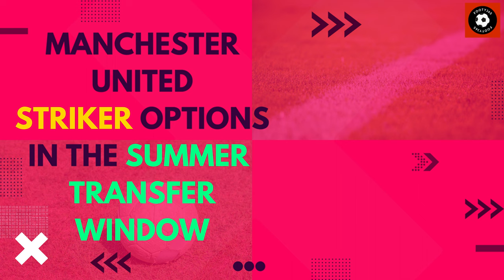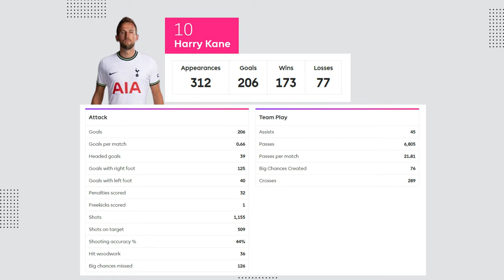Manchester United Striker Targets In The Summer Transfer Window!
🚨 New video alert! 🚨 Get ready for an in-depth analysis of Manchester United's top striker options in the upcoming summer transfer window! We've shortlisted 11 top-notch forwards who could potentially lead the Red Devils' frontline. Watch as we break down their skills, strengths, and the unique qualities they could bring to Old Trafford. 🔴⚽

In this video, we cover:

Harry Kane - The prolific English goal-machine 🦁
Gonçalo Ramos - Portugal's young prodigy 🇵🇹
Victor Osimhen - Nigeria's explosive forward 🇳🇬
Randal Kolo Muani - France's hidden gem 🇫🇷
Dušan Vlahović - Serbia's towering finisher 🇷🇸
Lautaro Martínez - Argentina's tenacious attacker 🇦🇷
Jonathan David - Canada's dynamic goal scorer 🇨🇦
Mohammed Kudus - Ghana's versatile wonderkid 🇬🇭
Rasmus Hojlund - Denmark's rising star 🇩🇰
Evan Ferguson - Ireland's teenage sensation 🇮🇪
Marcus Thuram - France's powerful forward with a famous last name 🇫🇷
Join us as we dive into each player's stats, key attributes, and how they would fit in Ten Hag's system. Don't miss out on this comprehensive review of Manchester United's potential striker signings!